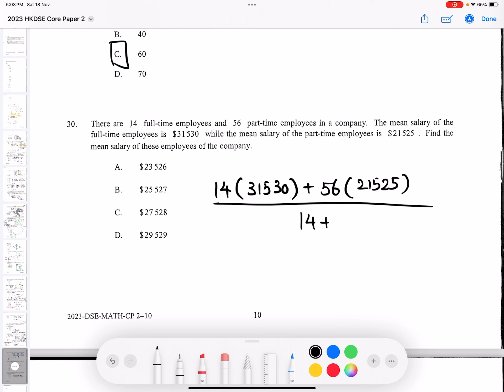DSE 數學 | HKDSE-Maths-2023-II-Q30